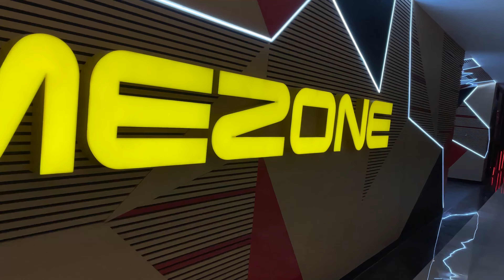|| Unbelievably experience of Ice skating ⛸ Injury🤕 ho he jati aj tu || Best Adventure sport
Hey everyone this side is aftab so guys we are going to do ice skating in ambience mall it’s a best adventure sports so if you like the video so give it a thumbs up and if you have any suggestions for me please comment down below i will appreciate